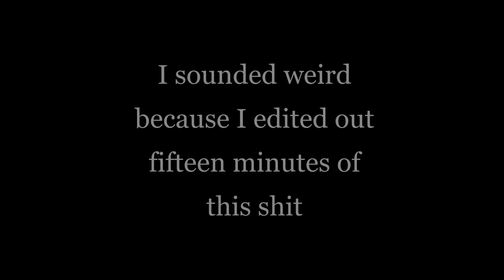The Very Model of a Modern Major General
Yes, I know the organization and scenario make no sense, don't @ me.